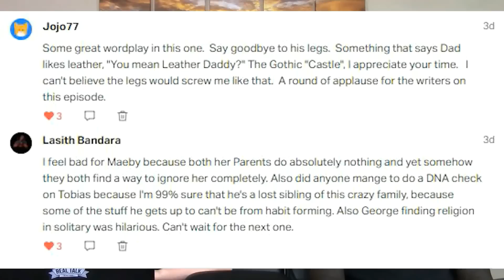Arrested Development 1x10 Pier Pressure Reaction (FULL Reactions on Patreon)